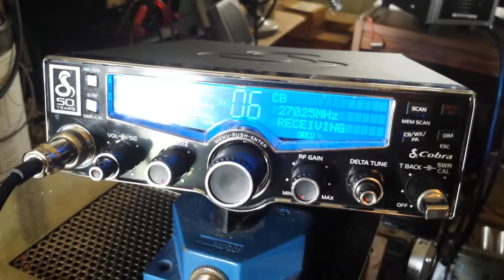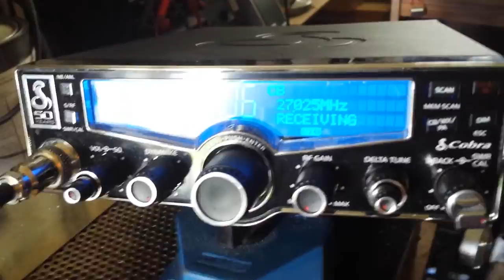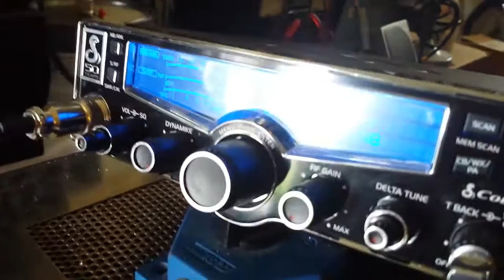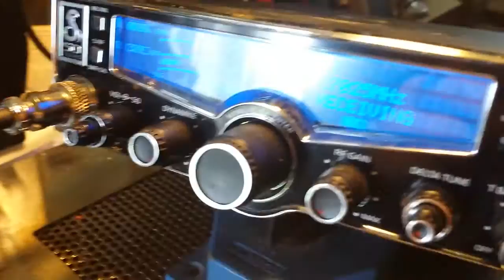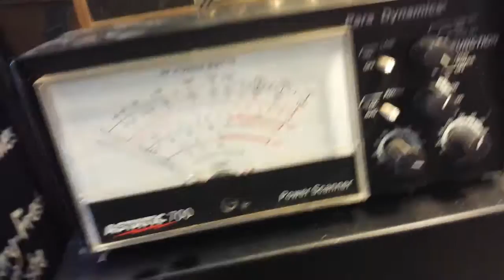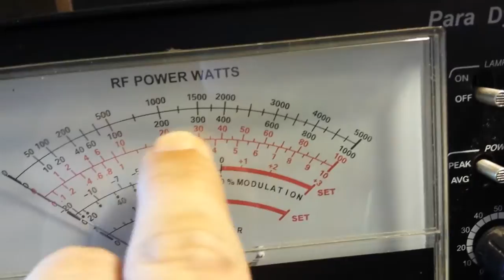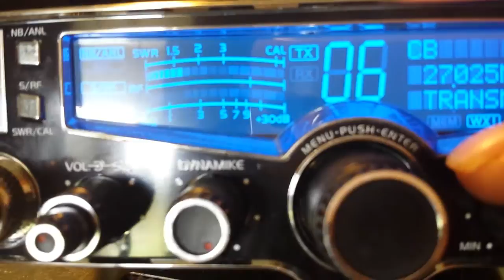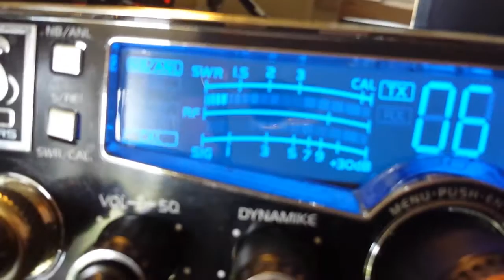Cobra 29 50th Anniversary LE For Sale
Cobra 29 50th Anniversary LE on ebay